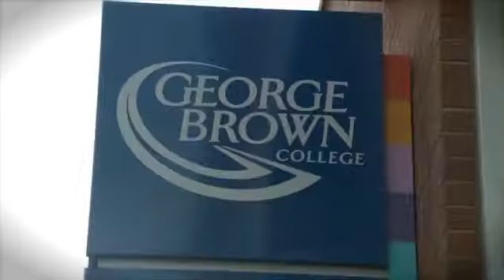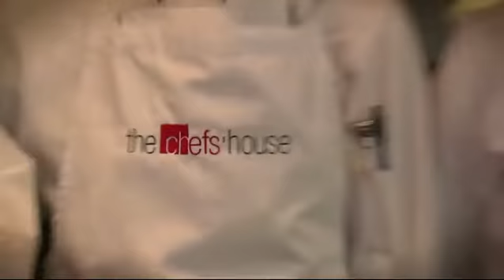Alumni Relations - Stay Connected